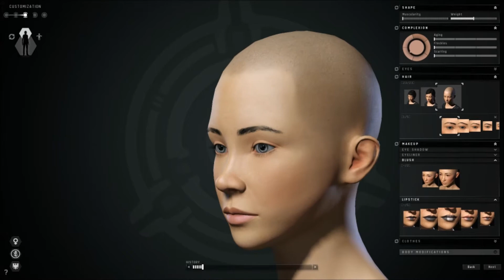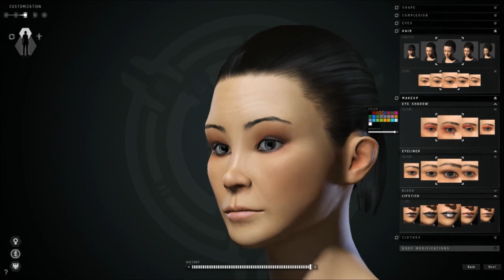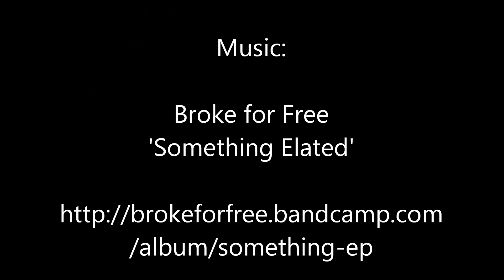Alachia's Rust makeup in EVE-Online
Inspired by +Alachia Queen 's Rust makeup video ( Makeup: Rust Photoshoot Trial ) , I decided to recreate the look in EVE-Online character creator.